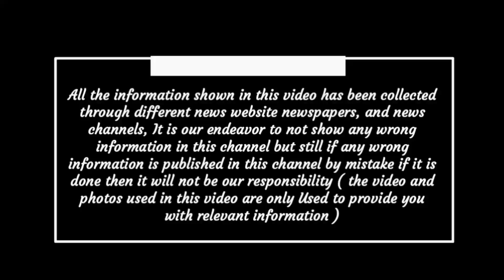Chhattisgarh breaking news today